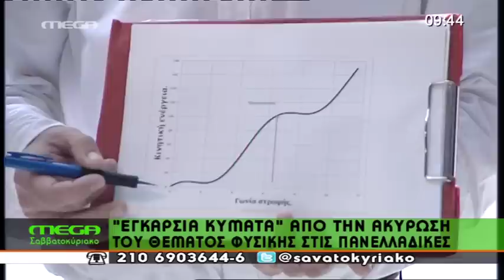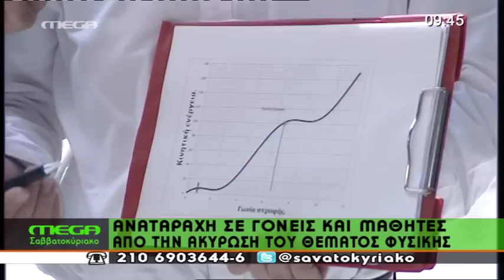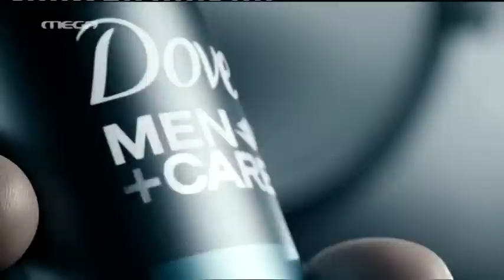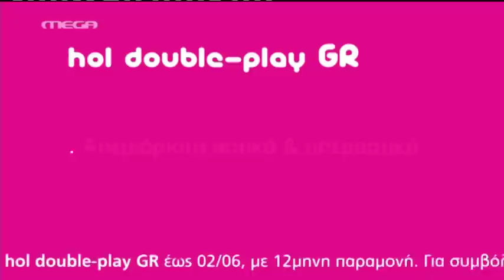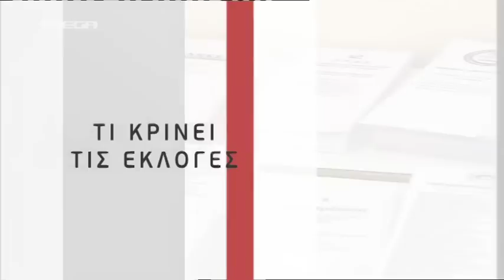Μίμης Ανδρουλάκης 27 ΜΑΙΟΥ 2012